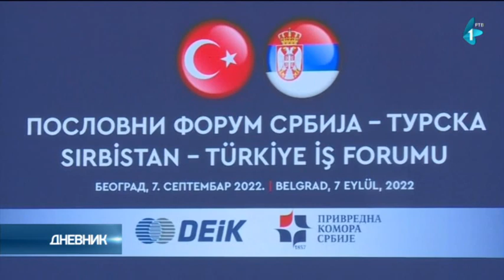Vučić sa Erdoganom: Odnosi sa Turskom na najvišem nivou u istoriji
Ulaganja, naučna i medijska saradnja, ekonomsko povezivanje, sve to dogovoreno je i potpisano danas sa Turskom. Predsednici Srbije i Turske, Aleksandar Vučić i Redžep Tajip Erdogan, koji boravi u Beogradu, razgovarali su i o drugim pitanjima, poput nabavke bespilotnih letilica za našu zemlju.